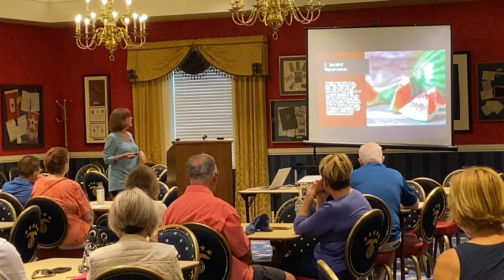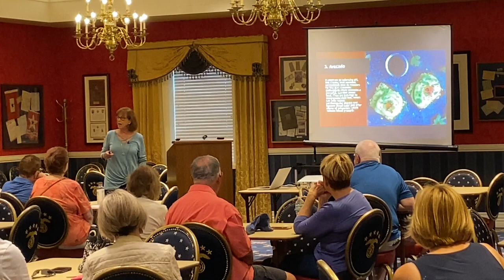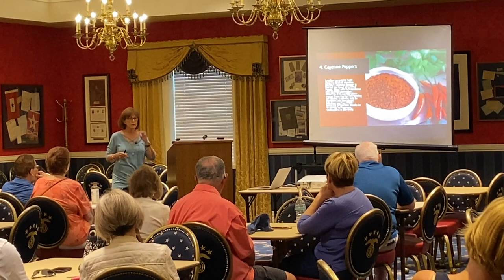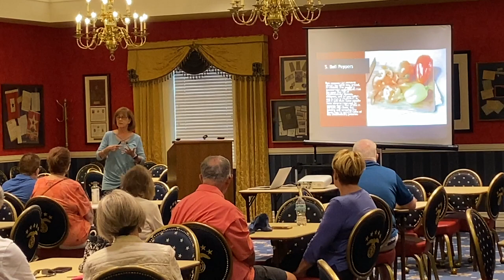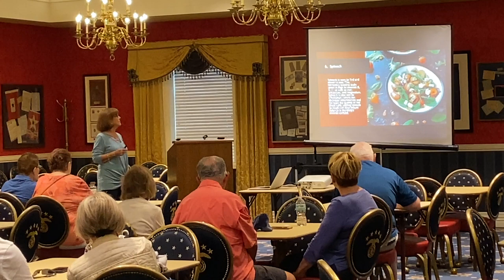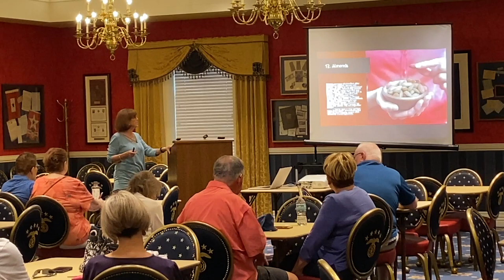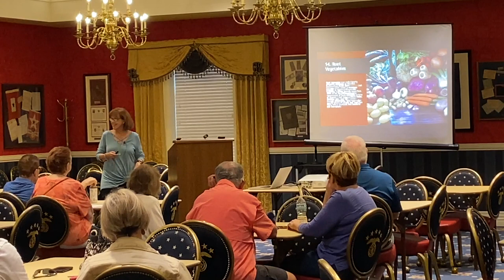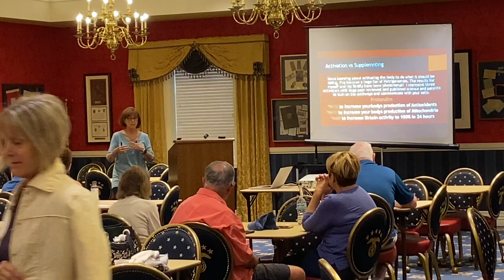Dr. Teri Tomlinson speaking at the Villages Health and Wellness club 4-26-22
Tonight Dr. Teri Tomlinson is talking on eliminating inflammation in our body.

Teri Tomlinson has been studying Natural Health for more than 40 years. She is a Board Certified Naturopathic Doctor,  Master Herbalist, Certified Natural Health Professional, Certified Weight Loss Coach and a Chi Kung/Tai Chi Master Trainer.  She was presented a “Higher Achievement Award” for Naturopathic Doctors by the American Naturopathic Medical Association in Sept 2014.

The word “doctor” comes from the Latin word docere which means to teach and Teri is focused on teaching and sharing a holistic approach to maintaining wellness with an emphasis on anti-aging and disease prevention. She believes that physical health is primarily a reflection of God’s universal law of cause and effect. How we care for our mind and bodies is both a physical and spiritual issue that impacts our health and the health of our offspring.